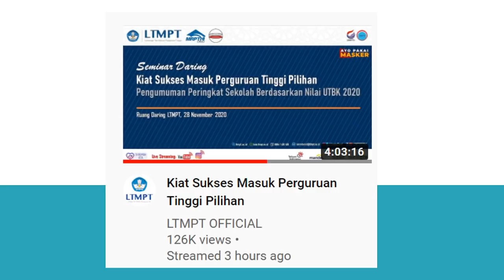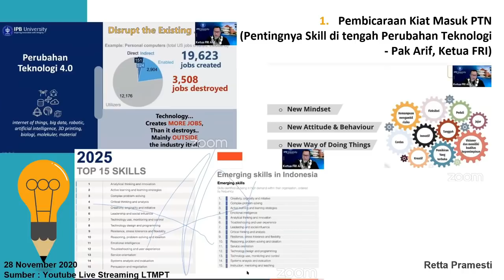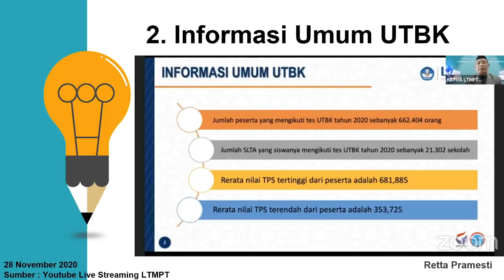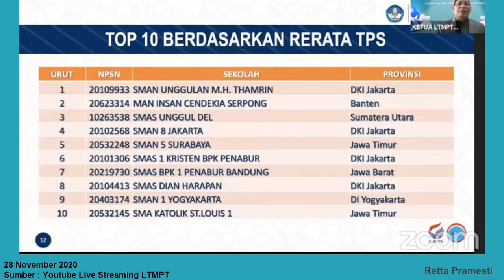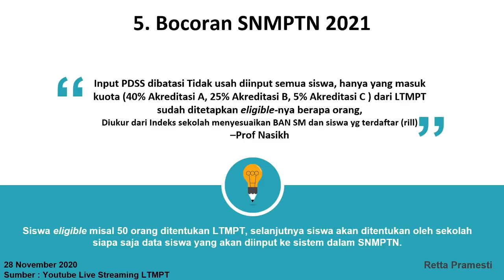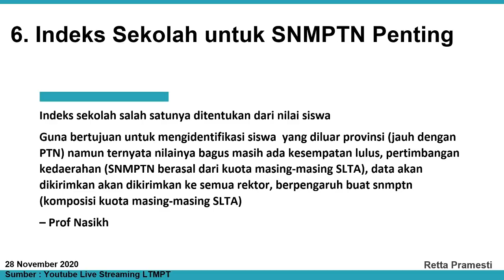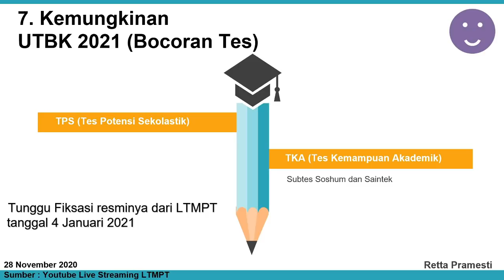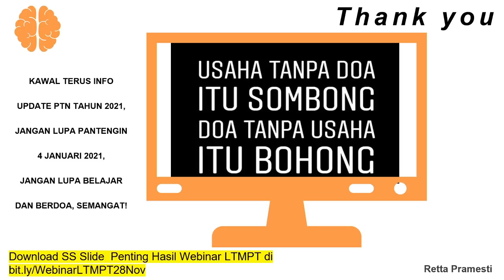8 POIN PENTING LIVE STREAMING LTMPT 28 NOVEMBER 2020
Semoga bermanfaat :)

Thanks Kind People!!!